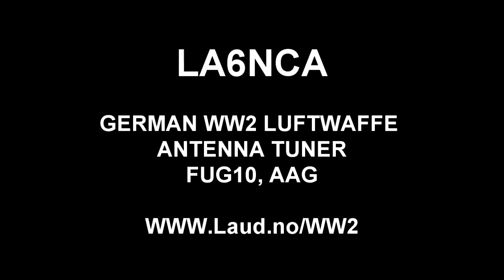GERMAN WW2, LUFTWAFFE, FUG10 ANTENNA TUNER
Luftwaffe FUG10 AAG2 antenna tuner.
Testing syncro system.
LA6NCA video.